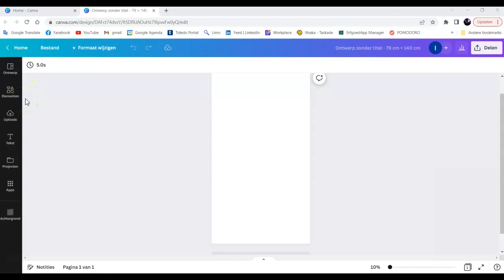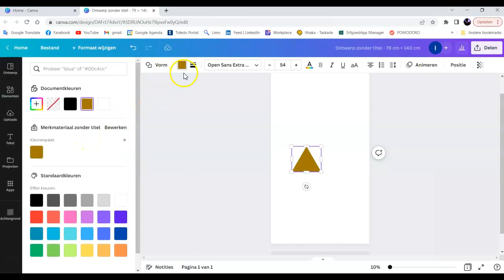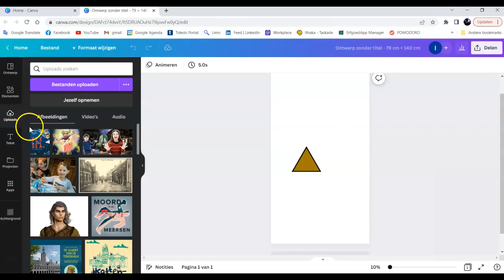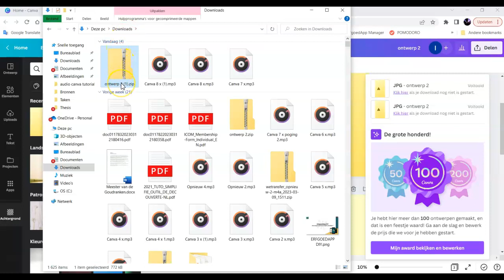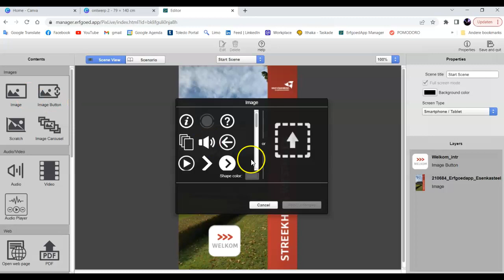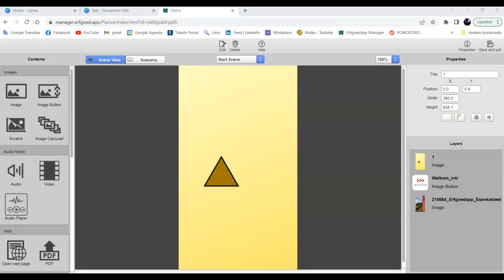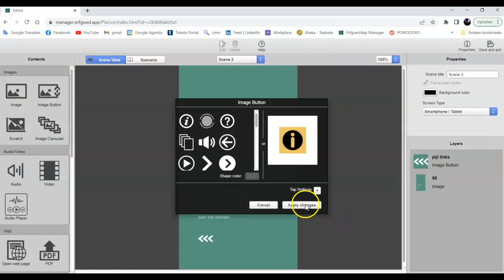Mooi design maken in Canva I ErfgoedApp DIY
Voor meer vragen kan je tekstuele DIY raadplegen Indien je nog met onbeantwoorde vragen zit kan je ons altijd contacteren via